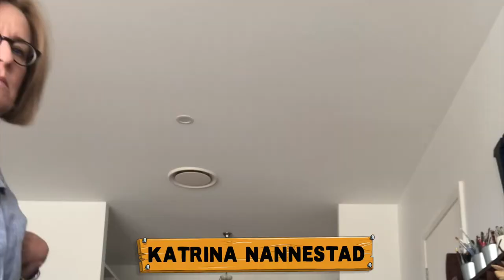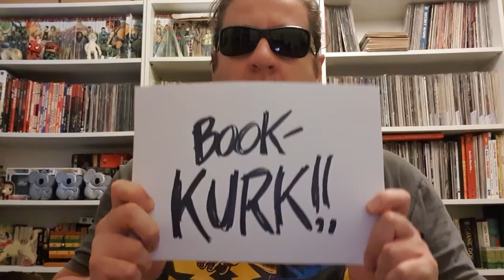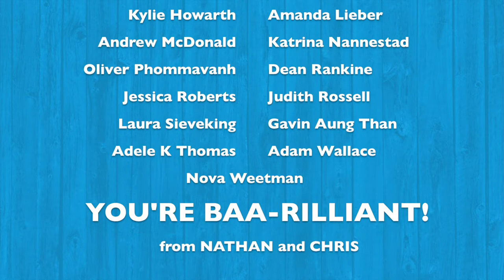The Nerd Herd - Farmyard Friends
To help celebrate the release of THE NERD HERD we aksed some Kid-Lit SUPERSTARS for their best farmyard impressions.